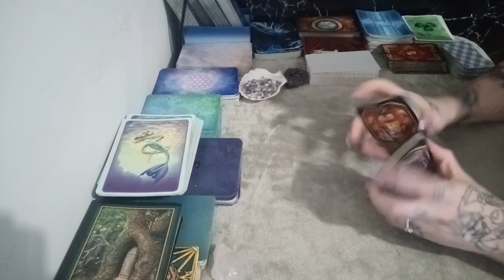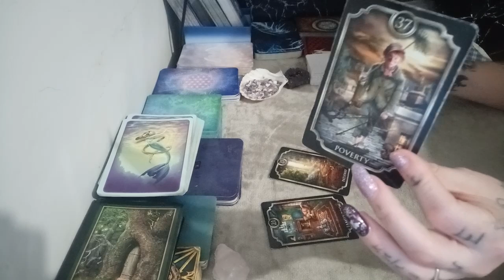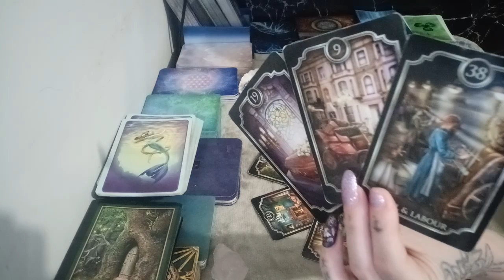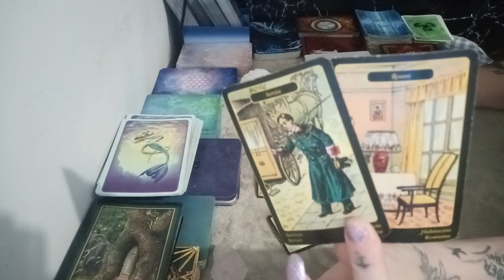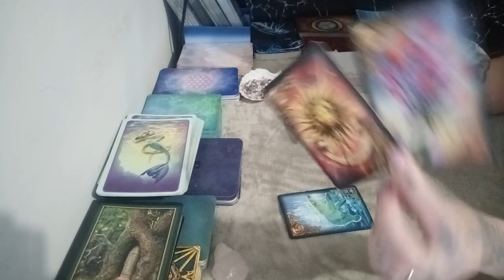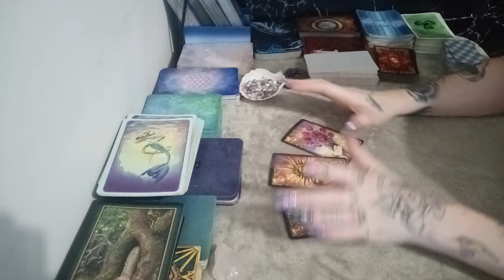Daily Love Guidance - Not Going To Work Hard For Love Anymore/ Finding The Right Vibe For You -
My New Years series celebrating the 31st to the 10th of January 2020!
Sending you all love light and abundance always!
Bel xx